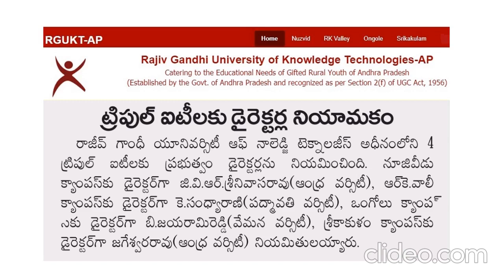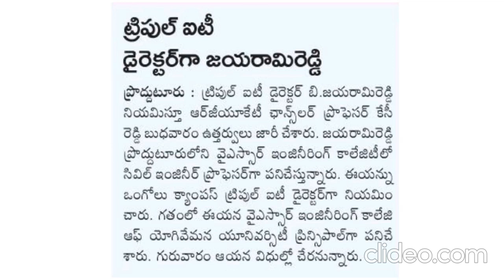RGUKT-AP-IIITs-New directors Appointed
New Directors for 4 IIITs of Andhra Pradesh